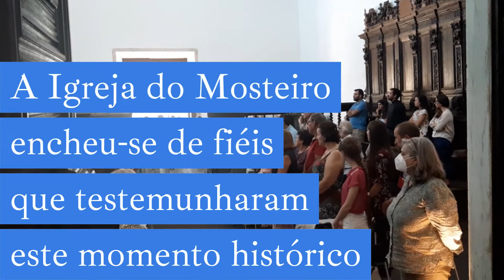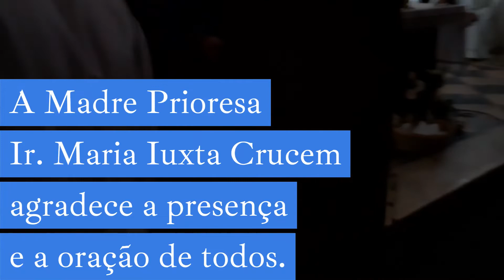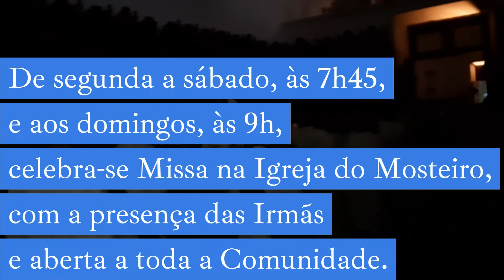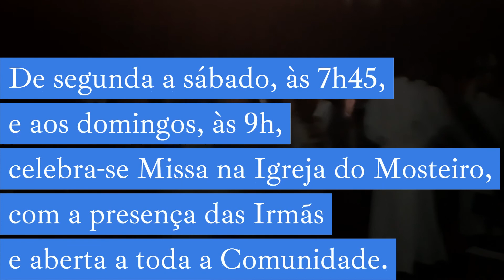Inauguração da clausura no Mosteiro de Santa Maria Scala Coeli (Convento da Cartuxa)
A inauguração oficial da clausura no Mosteiro de Santa Maria Scala Coeli (Cartuxa de Évora), com a instalação da Comunidade contemplativa Serva de Deus Lúcia dos Santos do Instituto das Servidoras do Senhor e da Virgem de Matará, aconteceu com a celebração da Santa Missa no domingo, dia 4 de setembro, às 18h, na Igreja do Mosteiro, presidida pelo Arcebispo de Évora. (Reportagem: Pedro Miguel Conceição/a defesa)